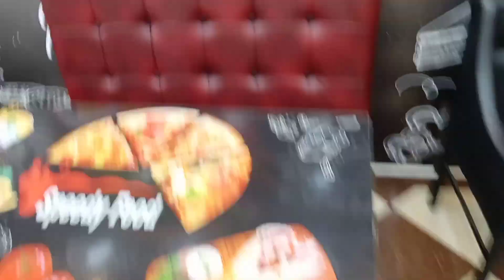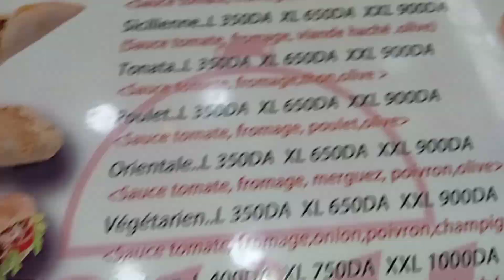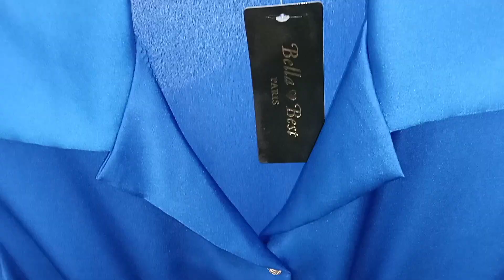فتحت حصالتي 💣شحال لقيت فيها⁉️خرجت نشري وديتكم معايا 😍♥️